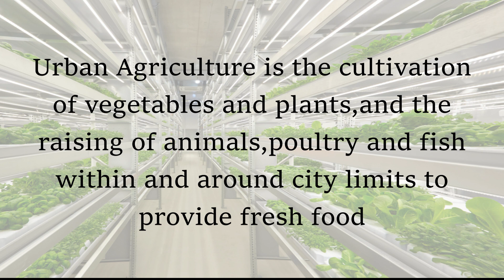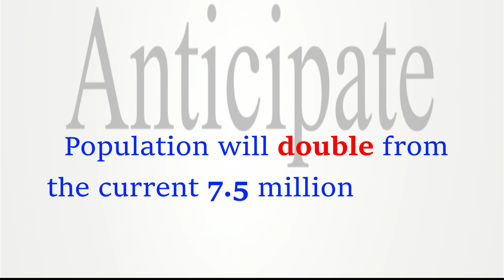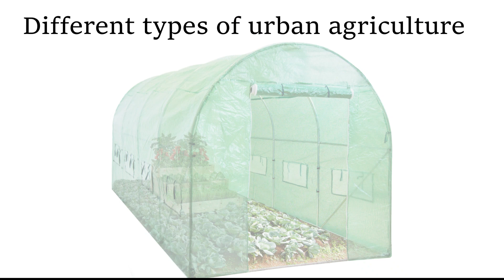Reviving Cities: Exploring Urban Agriculture Challenges and Opportunities 🌱🏙️"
Join us as we delve into the exciting world of urban agriculture, where city landscapes transform into thriving ecosystems for food production! In this video, we explore the myriad challenges and opportunities that urban agriculture brings to our cities.

Urban agriculture encompasses a variety of practices, from cultivating vegetables and plants to raising animals, poultry, and fish right within city limits. This innovative approach not only provides fresh, nutritious food but also creates jobs, recycles waste, and enhances urban resilience against climate change.

We will cover various types of urban agriculture, including:
✔ Vertical Farms: Maximizing space with multi-layer growing systems
✔ Hydroponics: Soil-less growing techniques for faster plant development
✔ Aquaponics: Combining fish farming with plant cultivation for sustainable ecosystems
✔ Aeroponics: Growing plants in a mist environment, reducing water use
✔ Backyard and Rooftop Gardens: Utilizing private and communal spaces for local food production
✔ Animal Husbandry: Raising livestock in urban settings
✔ Urban Beekeeping: Supporting pollinators while producing honey

Discover how urban agriculture can pave the way for sustainable living, tackle food insecurity, and foster community engagement.